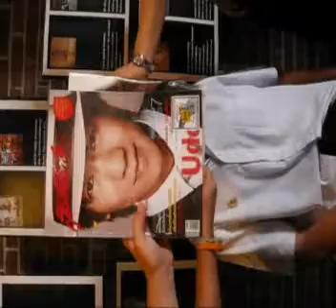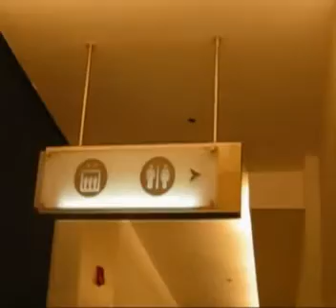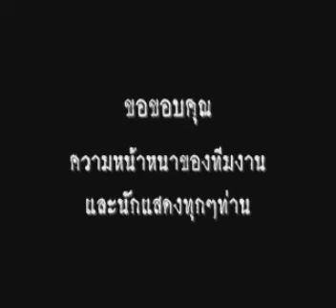triamudom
มาดูความหน้าหนาของ TU70 667 ในการทำ clip งาน home ชิ้นนี้ดูกันนะครับ